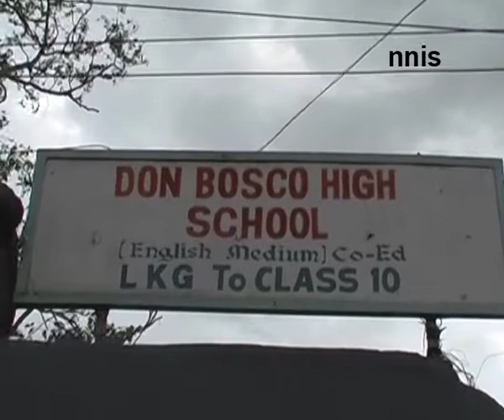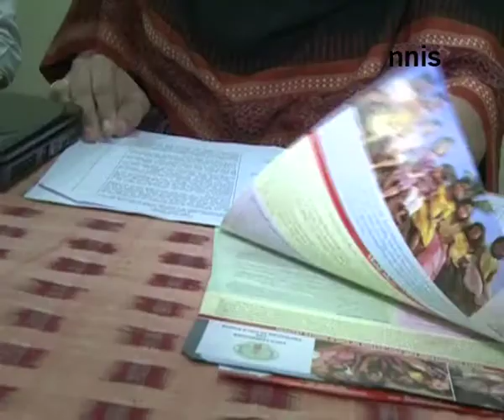Corporal Punishment For Students Speaking Telugu